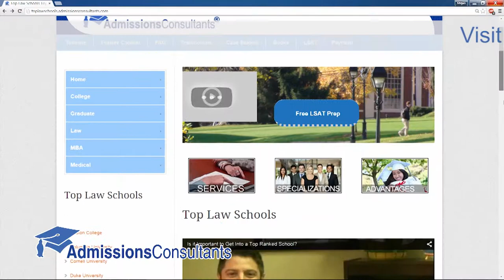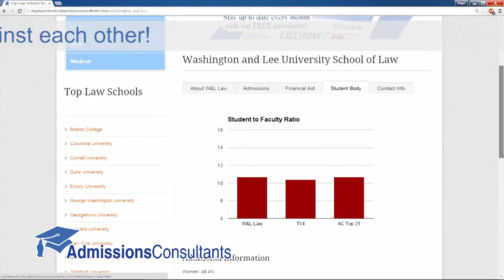Washington and Lee University School of Law Admissions Profile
Our profile of Washington and Lee University School of Law was filmed entirely onsite in Lexington, VA. Compare W&L Law to the T14 and our AdmissionsConsultants Top 25 law schools